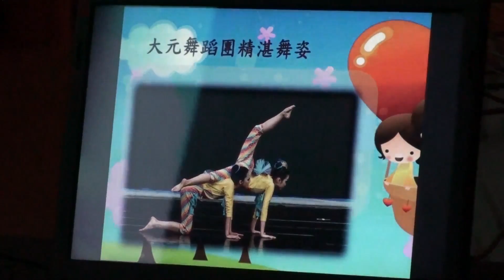大元國小-104年社團展演－【２舞蹈團：表演（鮭）】-104.05.15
展演社團：大元國小【舞蹈團】
活動內容：104年度 學校社團展演
活動日期：104年05月15日（星期五）
活動地點：大元國小 新元館
表演主題：鮭

大元國小長期深耕藝文領域，培養孩子多元才能，成效卓著。
大元國小於104年5月15日(週五)，舉辦年度社團成果展演，
提供孩子們表演的舞台，節目精彩豐富，師生與家長熱情參與。

由大元國小優質社團（古箏社、舞蹈團、直笛團、打擊樂團）擔綱演出。
時間：104年5月15日(五) 晚上7：00正式開始
地點：大元國小 新元館（台中市 大里區）